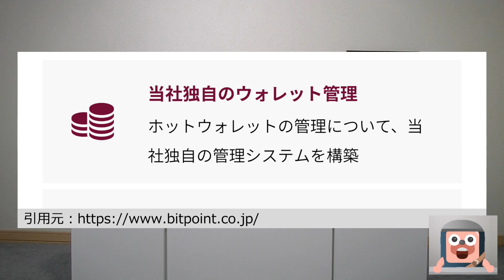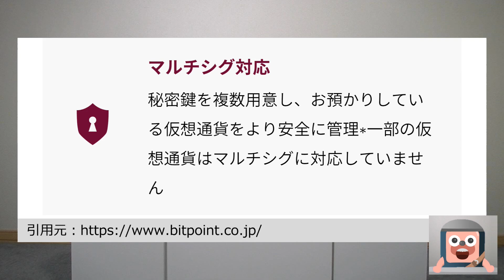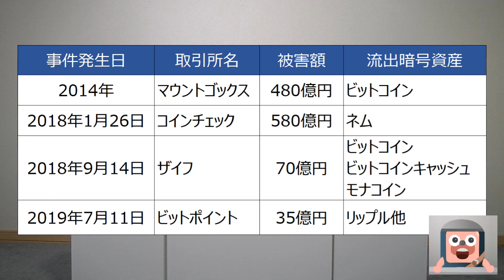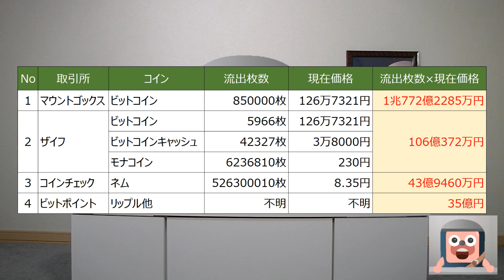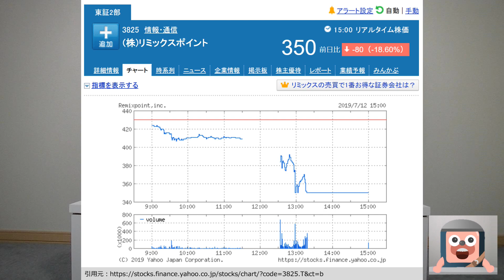ビットポイントが35億円ぶんの仮想通貨を流出。被害内容をコインチェック、ザイフ、マウントゴックスと比較